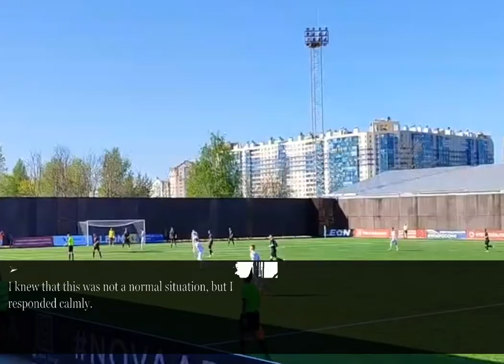During my husband's business trip, I got a call from his mother that he was taken to the hospital.